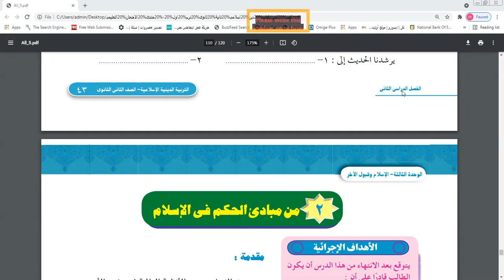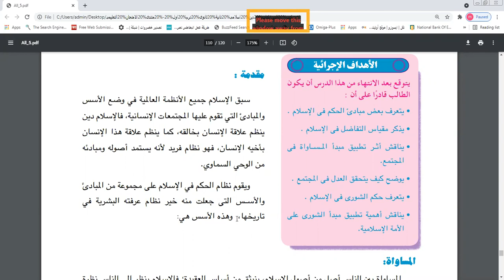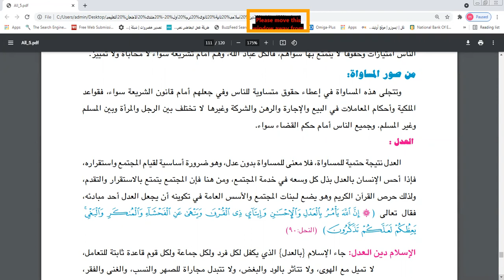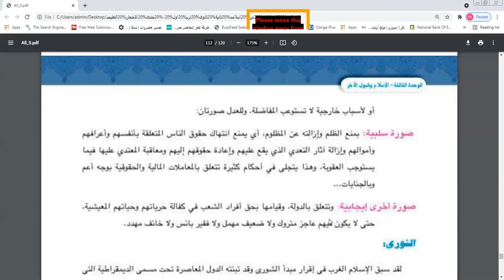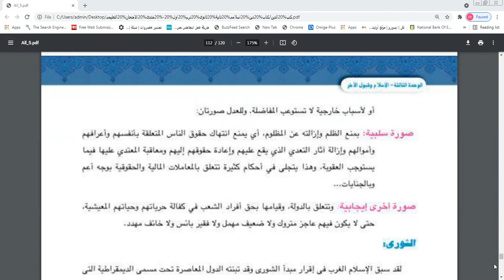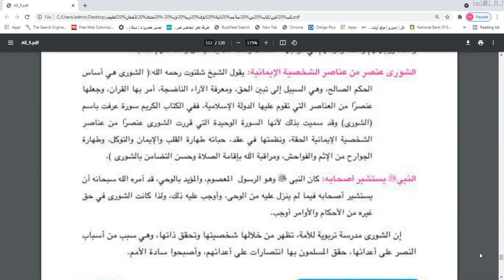Arabic G11 تربية دينية من مبادئ الحكم في الإسلام